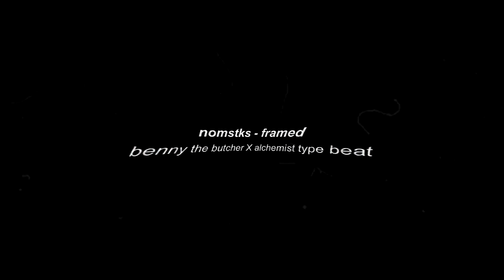Benny The Butcher X The Alchemist type beat 2019 - ''framed" (prod. nomstks)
Purchase, instant delivery (untagged) (buy 2 get 1 free!)

nomstks - framed (Benny The Butcher X The Alchemist type beat)

[nomistakes].